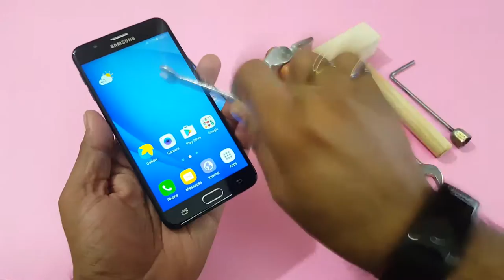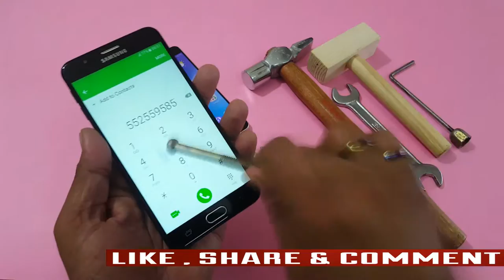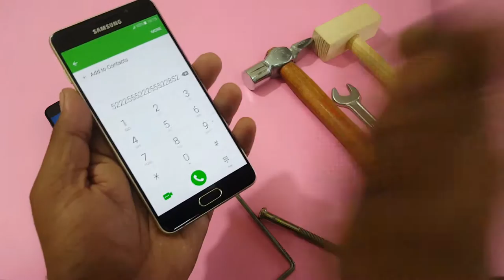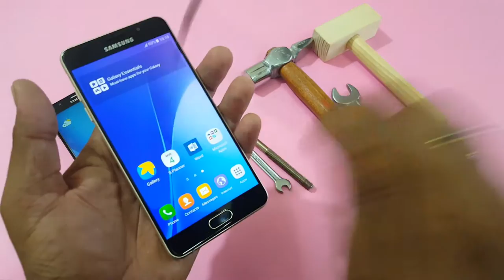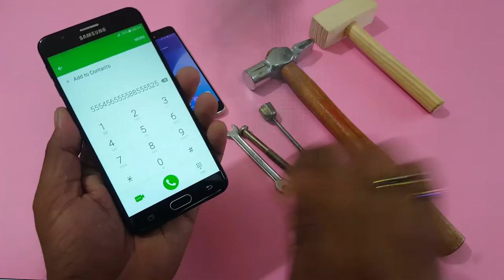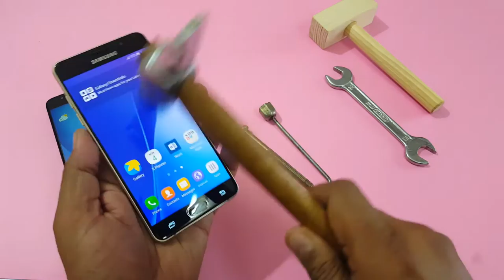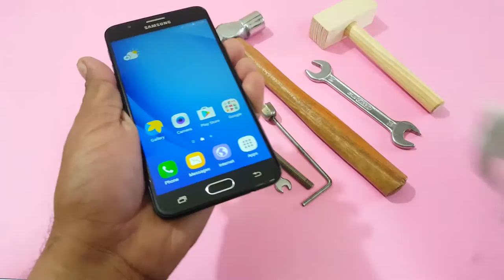Samsung On Nxt vs A5 (2016) Hammer Test & Tool Test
samsung on nxt & a5 (2016) hammer test.